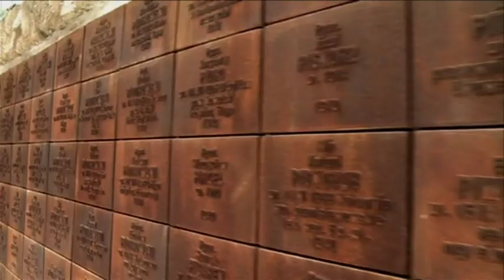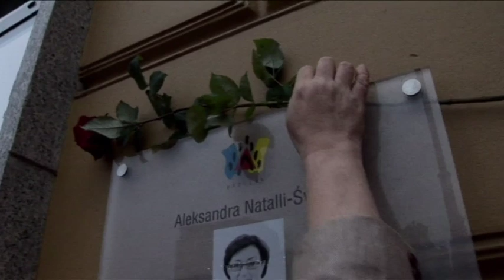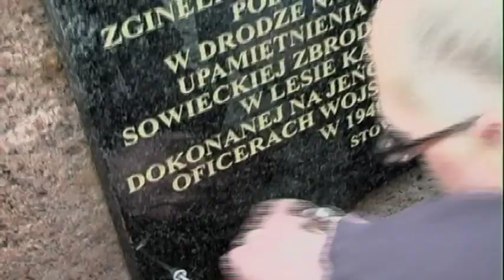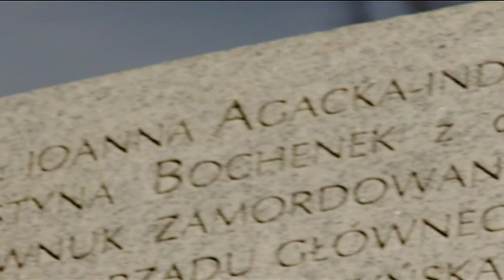"POGARDA" - zwiastun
Zwiastun filmu w reżyserii Marii Dłużewskiej i Joanny Lichockiej, będącego kontynuacją "Mgły"